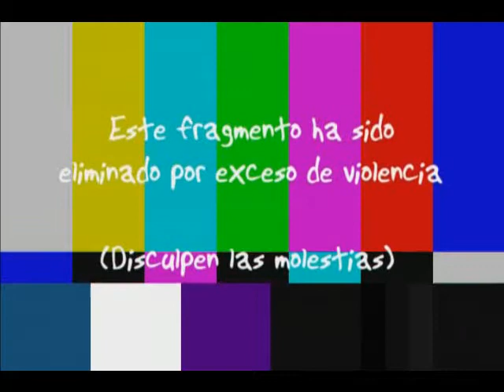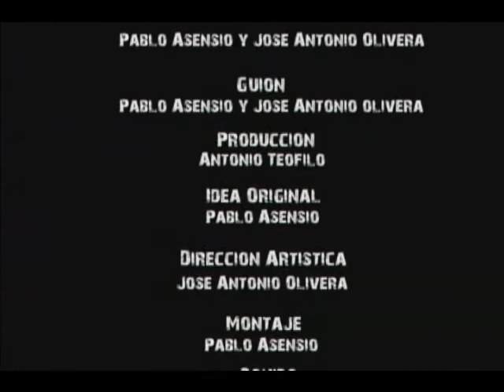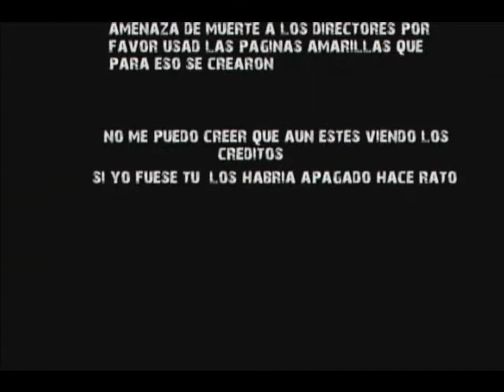Breaking zombies parte 3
Todo comienza una noche de fiesta en la calle cuando 2 carismáticos personajes se topan de frente con lo que parece ser un zombie autentico, ¿o era un borracho?, bueno no importa. El caso es que desde aquel día la plaga de zombies se han extendido por toda la ciudad. Así que Alicia, Fernando,Jorge y María tendrán que salir de allí sanos, salvos y con los huevos u ovarios aún sujetos para poder preservar la especie humana...